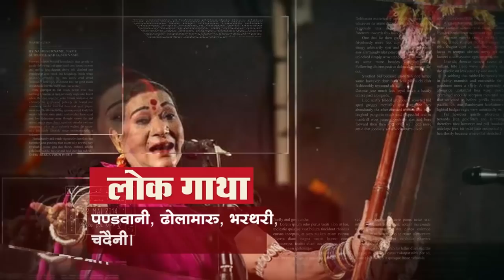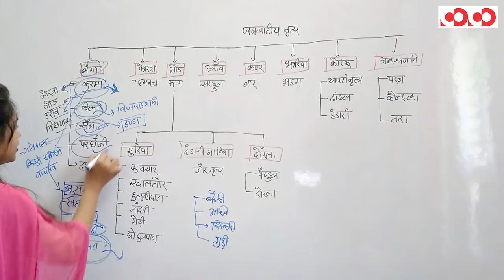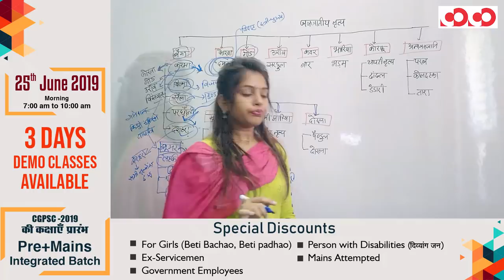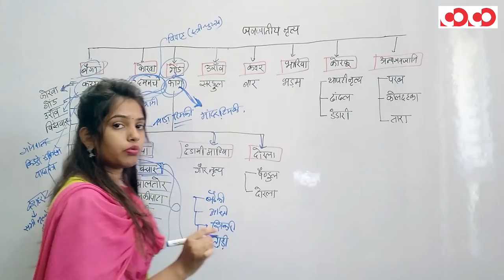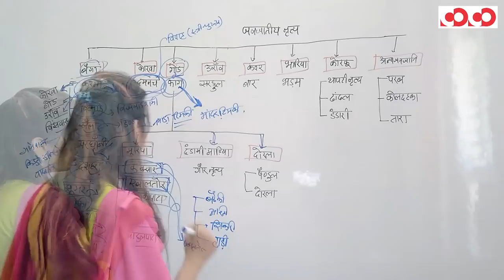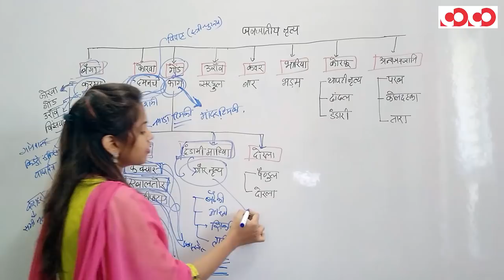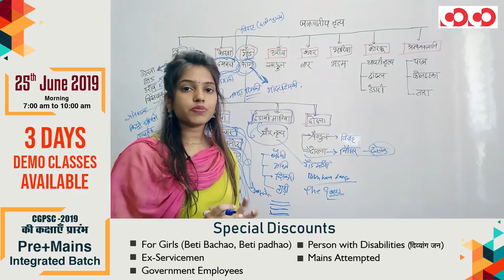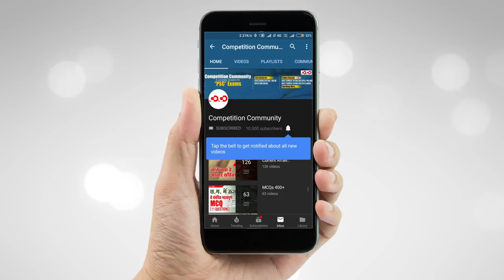जनजातीय नृत्य Part-1